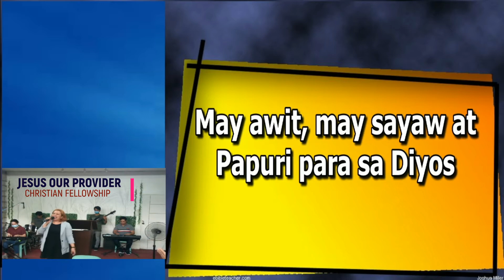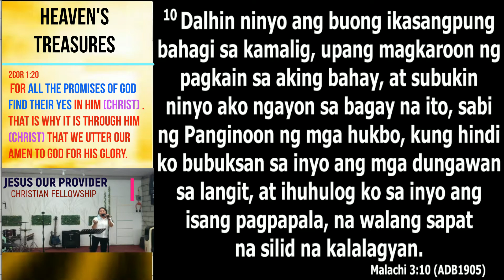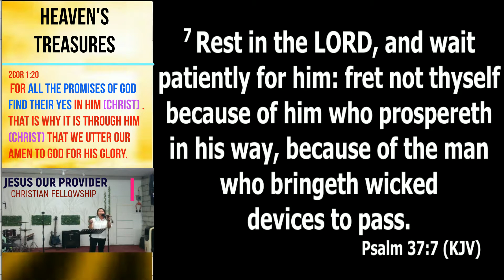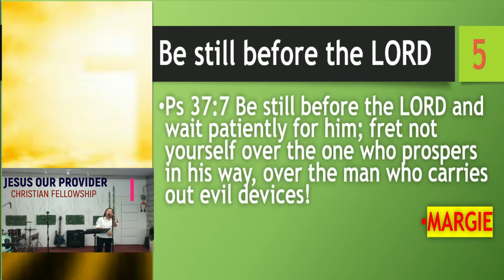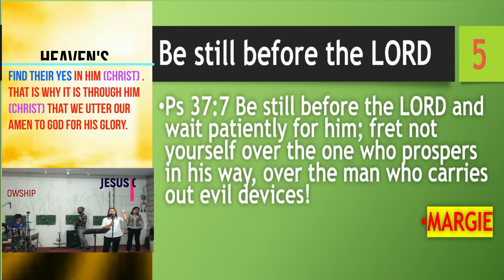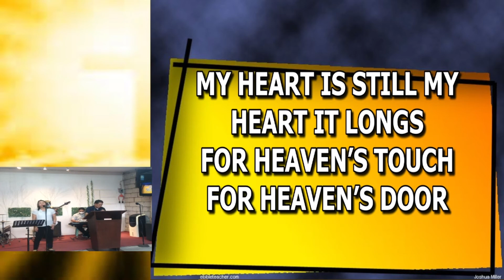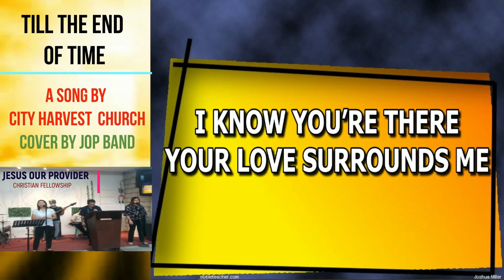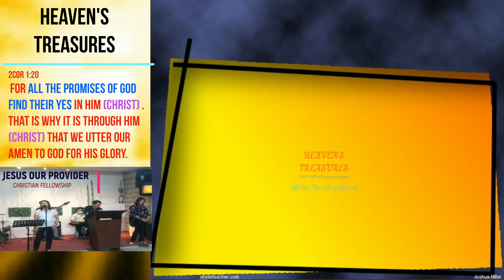BE STILL BEFORE THE LORD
Ps 37:7 ​​​​​​​​Be still before the LORD and wait patiently for him; ​​​​​​​fret not yourself over the one who prospers in his way, ​​​​​​​over the man who carries out evil devices! ​​​

Credit for the following:

Sumigaw sa galak  by Musikatha
Ligtas by Victory Church
Till the End of time by City Harvest Church

DAY 5 HEAVEN'S TREASURES